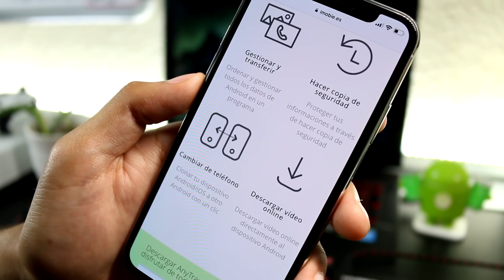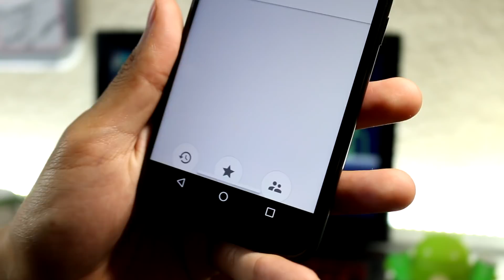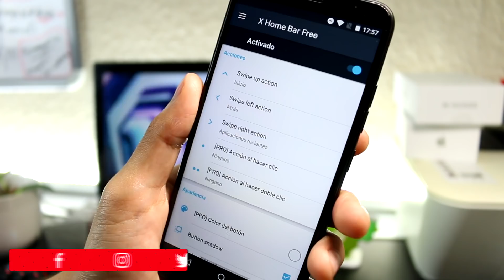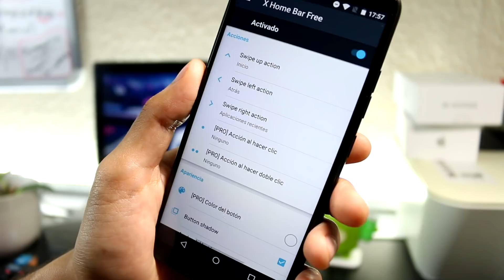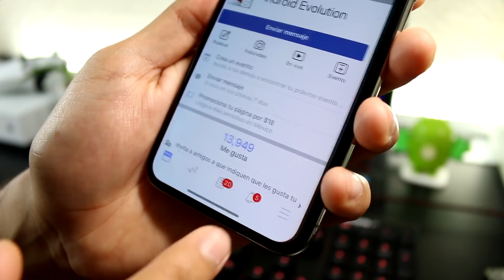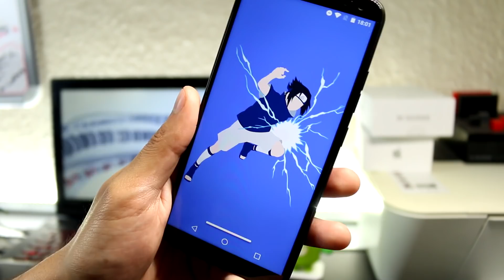Cómo tener la barra del iPhone X en cualquier Android | Las mejores apps Android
Android Evolution.